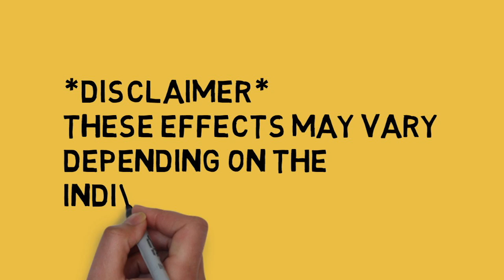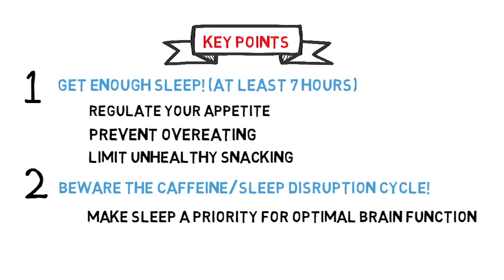The Science of Sleep and Caffeine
Caffeine is an integral part of college culture. Sleep often is not. Find out how the two are related in this short video on the science of caffeine created by the UCLA Healthy Campus Initiative's EatWell Pod for our celebration UCLA LiveWell SleepRevolution!

Animation and voiceover by Sanna Alas
Script by Hannah Malan and Amy Rowatt, PhD